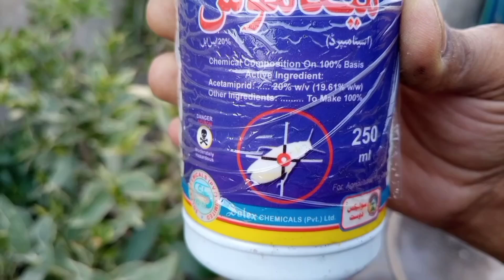Red Lady Finger Plant in pot Full Video | Behndi Plant in pot Hindi Mein | Okra plant Growing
how to grow okra
growing okra
okra
how to grow okra at home
how to grow okra from seeds
how to grow okra in containers
okra plant growing
planting okra
growing okra in containers
okra plants
when to plant okra
how to grow okra in pots
how to grow okra in garden
harvesting okra
okra plant
how to grow okra plant
grow okra
growing okra from seeds
how to grow okra from seed
how to plant okra
okra growing tips
bhindi ko kaise ugaye
how to plant okra seeds
Reb Lady Finger plant
behndi plant
bhindi ko kaise ugaye ghar par
behndi plantasion at home
Gardening with jamshed khan